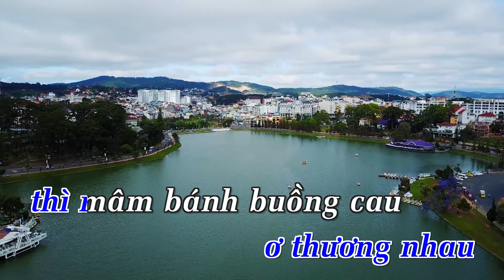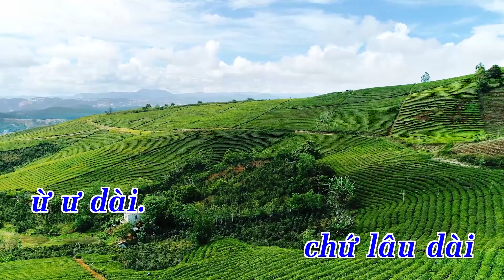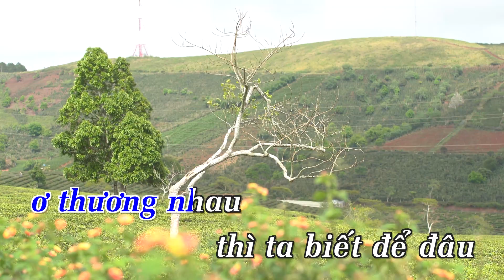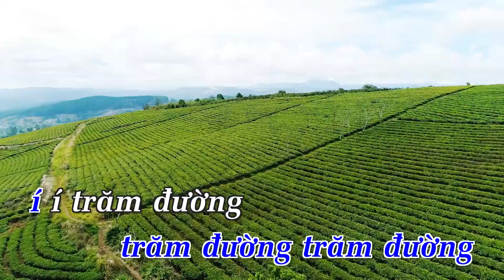[Karaoke] Duyên Tình (Remix) - Xuân Tiên & Y Vân | Beat Chuẩn